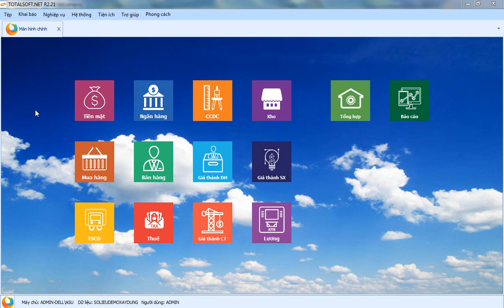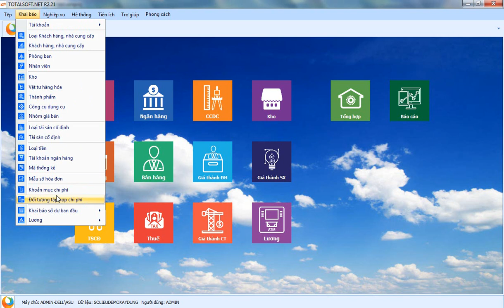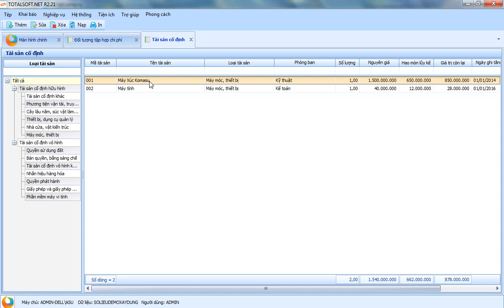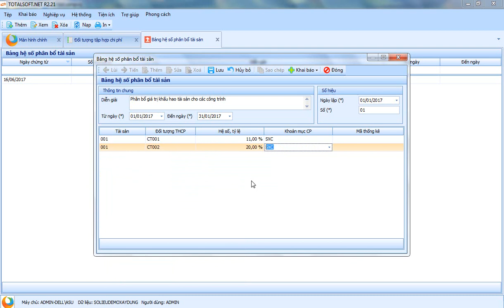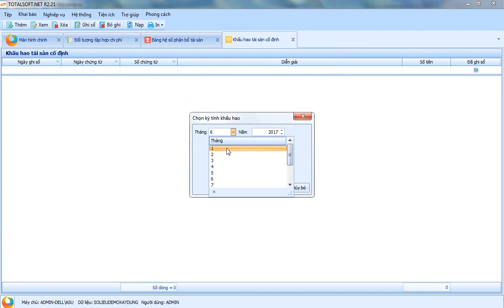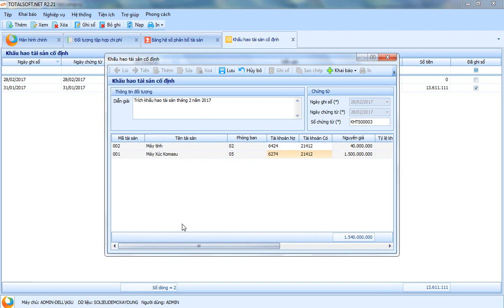Phần bổ khấu hao tài sản cố định Phần mềm kế toán Totalsoft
Nhằm mục đích phân bổ giá trị khấu hao tài sản theo từng đối tượng tập hợp chi phí!